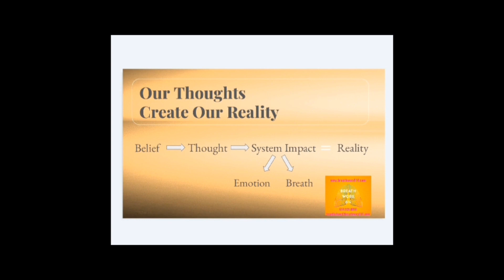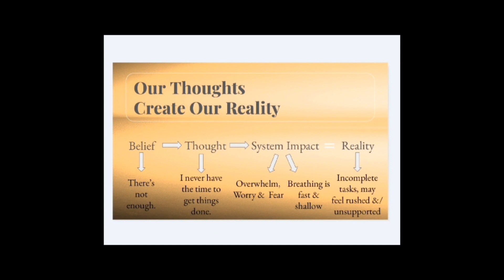Transform Destructive Belief Systems in 2 Minutes | Breathworx614 Mindset Framework for Well-Being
Transform your beliefs with Breathworx614's Framework: Creative Mindset for Well-Being.